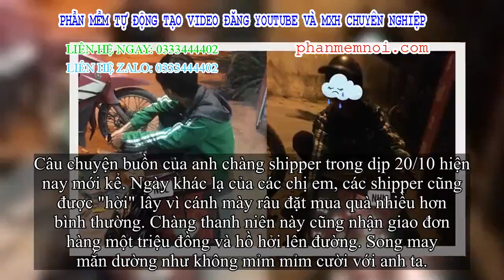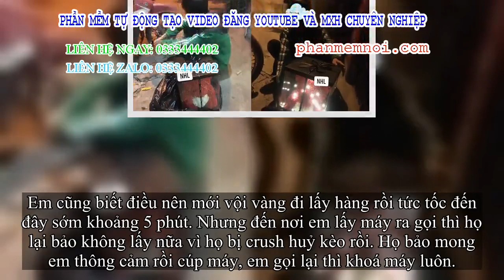✅ Bị giục giao gấu bông nhanh để kịp tỏ tình, shipper tức tốc đến sớm hẳn 5 phút nhưng giật mình khi